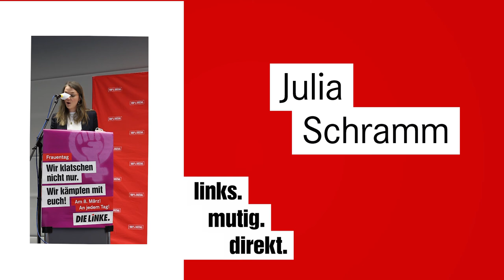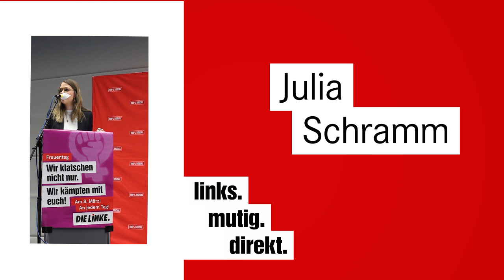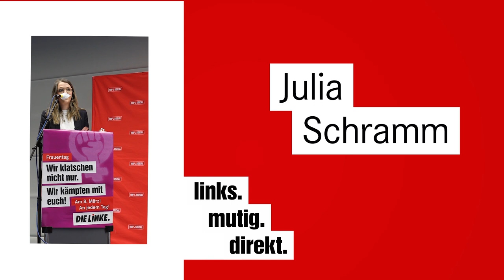Julia Schramm | Bewerbung als Direktkandidatin | Landkreis Leipzig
Julia Schramm ist am Samstag [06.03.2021] als Direktkandidatin für den Wahlkreis 154 - Leipziger Land gewählt wurden.

Hier habt ihr die Chance ihre Bewerbungsrede anzuschauen.